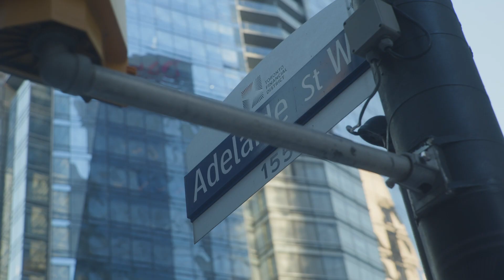Freed Hotel & Residences - Teaser Video // Coming Soon... //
Experience urban luxury at Freed Hotel & Residences, a fusion of upscale living and downtown convenience at 240 Adelaide Street West in Toronto's Entertainment District. Offering diverse living options from one to three bedrooms across 53 stories, it's the epitome of sophistication.

Live at the heart of the city with iconic neighborhoods and essential amenities nearby. Enjoy cultural diversity and vibrant culinary scenes in adjacent districts like Chinatown and Kensington Market.

Freed Hotel & Residences boasts world-class amenities including outdoor spaces, retail outlets, and offices, fostering community engagement. With a perfect walker's paradise score, easy access to transit and major thoroughfares ensures seamless city exploration.

Strategically located near Osgoode and St. Andrew Subway Stations and the Gardiner Expressway, it's ideal for those embracing an active urban lifestyle.

Freed's quarter-century legacy in Toronto development focuses on experiential living. Their holistic integration strategy ensures efficient construction, dynamic marketing, proactive sales, and effective management, elevating the brand and fostering community engagement while opening avenues for investment.